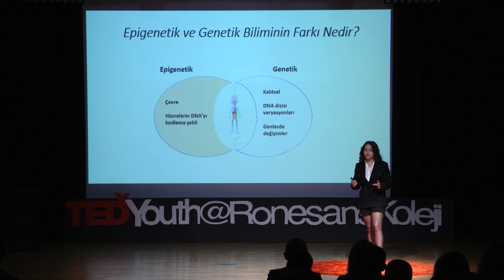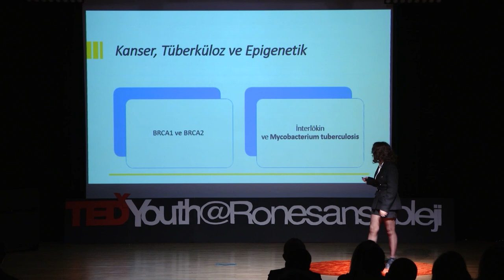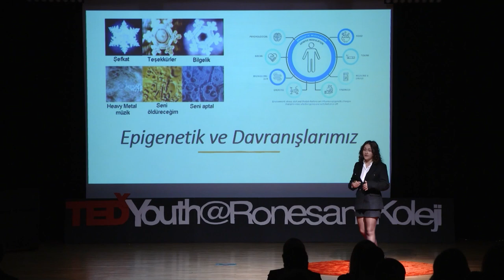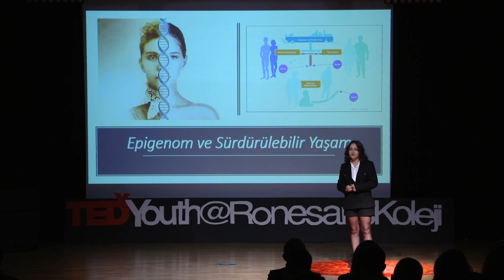Hep mi Genetik ? | Fatma Deniz Aydın | TEDxYouth@RonesansKoleji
Sayın Fatma Deniz Aydın genetik ve epigenetik bilimlerinin sürdürülebilirlikteki yerinden bahsediyor. Çevreden ne kadar etkilendiğimizi ve davranışlarımızın sürekliliğine değiniyor.  Fatma Deniz Aydın, 2007 yılında İstanbul'da doğmuştur. TED Atakent Koleji'nde 9. sınıf öğrencisi olarak eğitimini sürdürmektedir. Araştırma yapmayı ve yeni şeyler öğrenmeyi seven birisidir. İlgilendiği alanların başında genetik bilimi gelmektedir ve üniversite eğitimini Moleküler Biyoloji ve Genetik alanında tamamlamak istemektedir. This talk was given at a TEDx event using the TED conference format but independently organized by a local community.